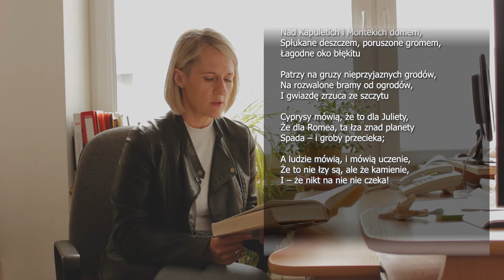Cyprian Kamil Norwid "W Weronie" - czyta Agata Bykowska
Poezje Cypriana Kamila Norwida przeczytają w 2021 roku wszyscy pracownicy Teatru im. Ludwika Solskiego w Tarnowie. Wybrane wiersze pochodzą z wyboru utworów wydanego w 1983 roku. Filmy z nagraniami pojawią się na kanałach społecznościowych Teatru pod hashtagiem NorwidPrzEczytany​​​.

"Wybór utworu nie był łatwy. Zdecydowałam się na dość monotonny i sentymentalny wiersz. Urzekł mnie w nim nieoczywisty opis przyrody. Postawienie roślin i ludzi na równi, pokazuje jak wydarzenia spostrzegają ludzie a jak natura" - Agata Bykowska, kierownik administracji.